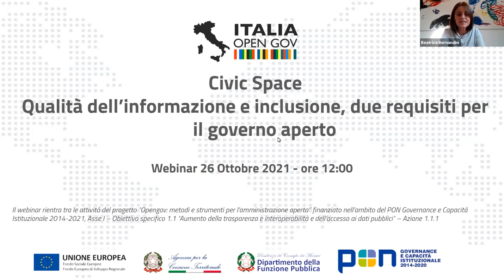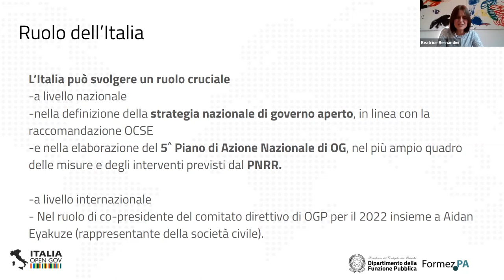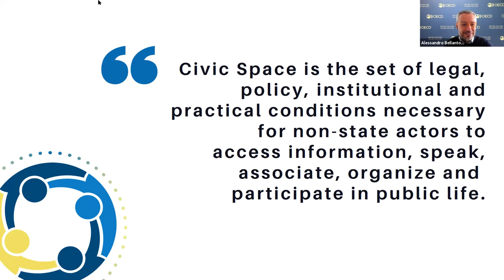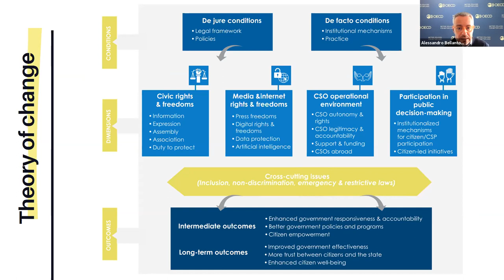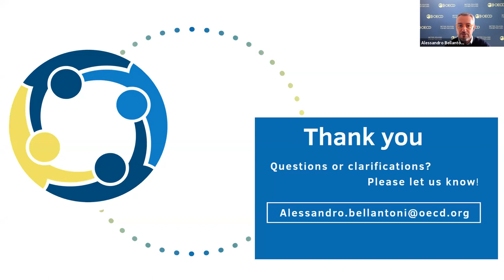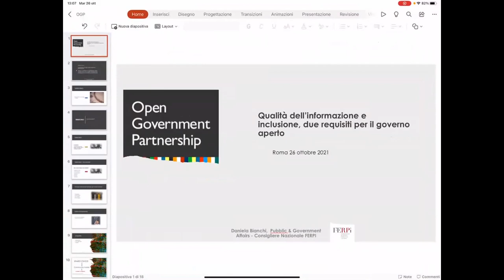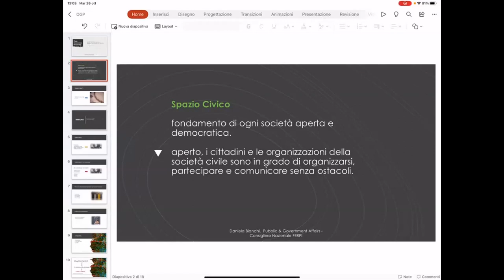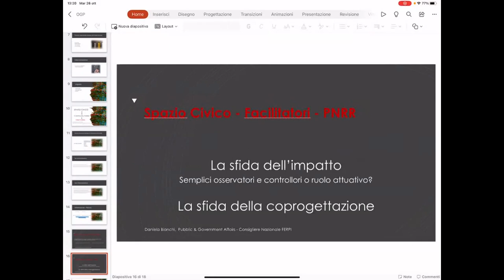Qualità dell’informazione e inclusione, due requisiti per il governo aperto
In ambito OGP – Open Government Partnership – sono sempre più i membri che stanno lavorando per difendere le libertà fondamentali di espressione, riunione e associazione come diritti umani fondamentali.

Lo spazio civico (Civic Space) è il fondamento di ogni società aperta e democratica. Quando lo spazio civico è aperto, i cittadini e le organizzazioni della società civile sono in grado di organizzarsi, partecipare e comunicare senza ostacoli. In tal modo, sono in grado di rivendicare i propri diritti e influenzare le strutture politiche e sociali che li circondano. Ciò può avvenire solo quando uno Stato si attiene al dovere di proteggere i propri cittadini e rispetta e facilita i loro diritti fondamentali di associarsi, riunirsi pacificamente ed esprimere liberamente opinioni. Questi sono i tre diritti fondamentali da cui dipende la società civile.

Anche per OCSE  la difesa e sviluppo dello spazio civico è una precondizione per il buon governo e di una crescita inclusiva.

Nella call to action 2021 OGP ci ricorda che gli impegni per lo spazio civico nei piani degli stati membri sono stati pochi di numero e limitati nell'ambizione. Con 104 impegni per lo spazio civico assunti da 42 paesi membri a partire dal 2020, solo il 51 percento di questi è stato considerato "ambizioso", mentre solo il 14 percento ha mostrato forti risultati nell'apertura del governo, sulla base della valutazione dell'Independent Reporting Mechanism (IRM) di OGP.

Nel corso del webinar sarà, inoltre, approfondito il tema della disinformazione che si è diffusa in modo significativo, in particolare su internet e sui social media, con effetti minacciosi anche sulle democrazie partecipative, e contemporaneamente è necessario lavorare sull’inclusività ed aumentare il coinvolgimento delle minoranze e i gruppi vulnerabili nei processi di partecipazione e decisione.

Il webinar si inserisce all’interno della  partecipazione italiana a Open Government Partnership  curata dal Dipartimento per la Funzione Pubblica focalizzata sui temi al centro del prossimo Piano d’azione nazionale 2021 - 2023 OGP,  nella prospettiva del PNRR.